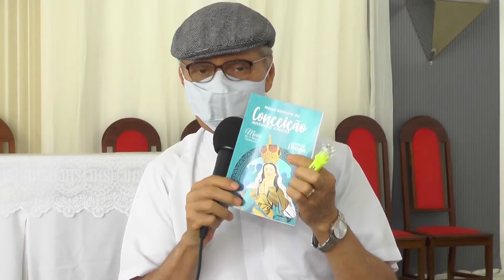Jornal da Alese | Catedral de Aracaju prepara comemorações para o dia de Nossa Senhora da Conceição